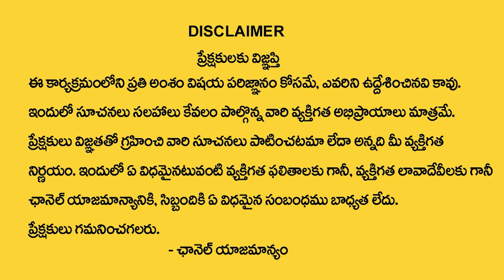17 Date Of Birth 2024 Numerology Prediction By Numerologist Dr KHIRONN NEHURU | TeluguSpiritualWorld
Watch► 17 Date Of Birth 2024 Numerology Prediction By Numerologist Dr KHIRONN NEHURU | TeluguSpiritualWorld